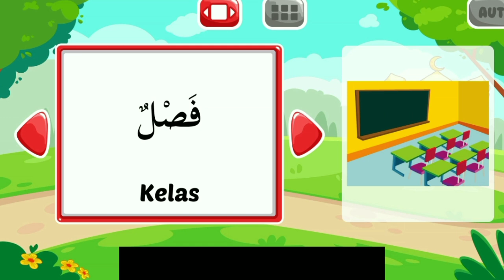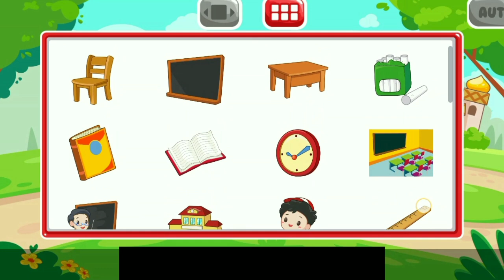Bahasa Arab Benda-benda di Dalam Kelas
Di video kali ini kita belajar nama benda di dalam kelas dalam bahasa arab
belajar bahasa arab benda di dalam kelas
benda dalam kelas bahasa arab